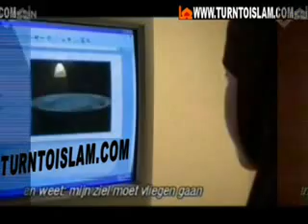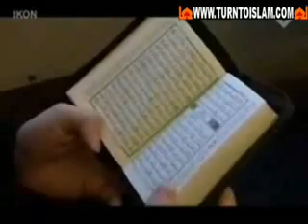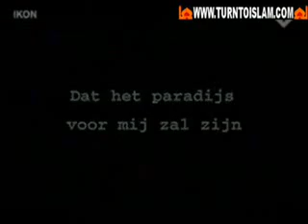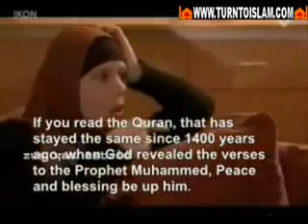Dutch Muslim Revert sisters in Holland (The Netherland) 1/6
Islam in Holand (The Netherland/Nederland) Documenting the lives of some of the many Revert Muslim women in Holland, their families and their life as Muslims in Europe. These Muslim try their best to follow the correct teachings of Islam while they try their best to make their Parents and their families as comfortable and understanding as they can with their decision in becoming Muslim and changing their way of life (to the best) May Allah help and reward them all. Ameen!
The clip includes topics as family relations, sisterhood, Shahada, (Testimony of faith) Hajj (Pilgrimage), Zawaj (marriage), Hijab and Niqab issues and much more.

Thanks to sister Hajar for translation.
Please visit TurnToIslam for more videos and a lively web forum